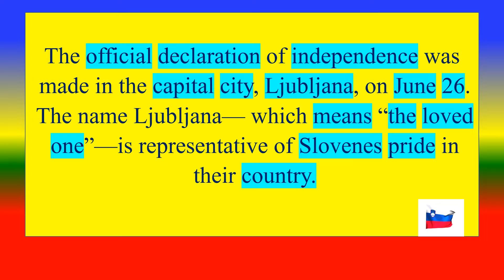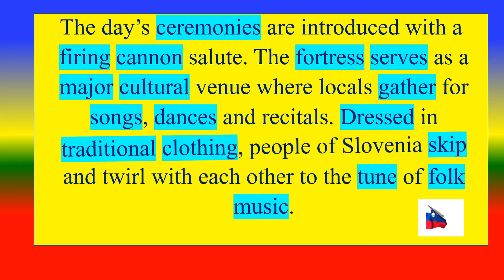Vesel dan državnosti - Slovenija! - 25. junij || Slovenia National Day - 25 - June 2024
Happy National Day - Slovenia!
country’s declaration of
 independence from Yugoslavia in 1991

TOPICS
PSYCHOLOGY